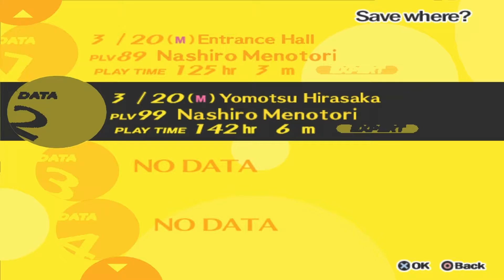Persona 4 HD Expert Walkthrough Part 221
Events:
Mythos Final
The Final Battle Part 1

So, this battle will be the hardest one you face besides the "special" boss.  Izanami has some pretty devastating attacks and you must, I repeat, must watch your health.  If it drops below 75% and she hits you with some of these kills unguarded you can kiss your team goodbye.

This first stage is fairly straight forward.  Keep healing each turn and keep banging away at her until she is at zero health then keep banging away some more.  Eventually she will start talking and after around 3 to 4 turns the MC will pull out the orb he got from Igor and use it to reveal Izanami's real form.  The real battle starts from there.

Izumani-no-Okami is way more dangerous than the previous version and has the ability to attack twice.  Her main attack is Fury of Yasogami.  Almost all of her attacks will hit the entire party.  Some of her more devastating ones are able to dish out some really high damage so watch your health.

This boss has extremely high health, it will be a long battle and I suggest you use a soma at the start of it if you have one; if you do not then it will be a much harder battle depending on how much SP you used in the first stage.  Eventually She will start removing people from the battle with Thousand Curses.  There is no way to block this.  Once everyone is gone you will have a few more turns and then she casts it on the MC as well.  After that a few scenes happen and then the end stages of the final battle start.

Much like P3F you cannot be killed and after a few futile attacks you will gain the ability to cast the Myriad Truths, an ability that strips away all preconceived notions and leave only the actual truth.